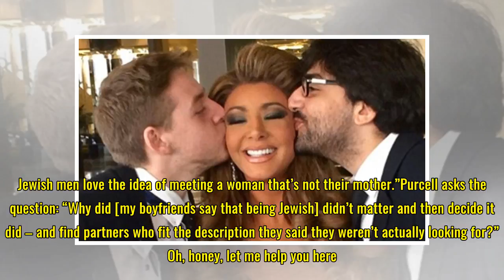Is the 'Shiksa Goddess' myth real?